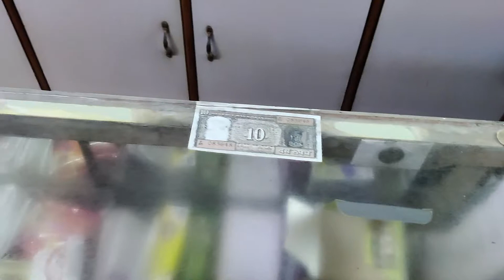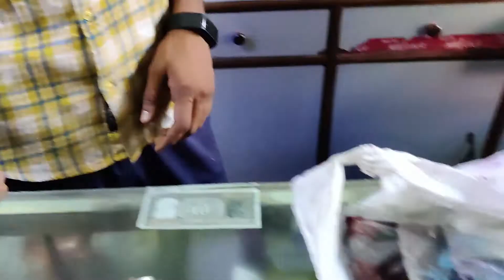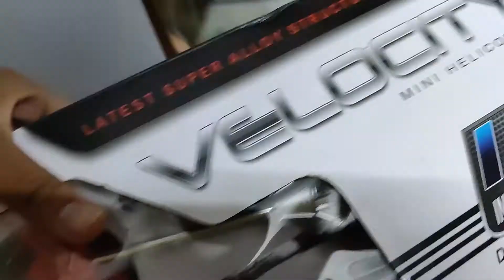KYA HUA IS DESH KO AND KESE HUA YE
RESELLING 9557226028